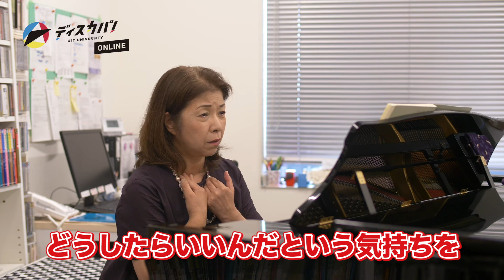楽しく上達できる「声楽」ONLINE#1 Lasciatemi morire!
ディスカバ！は、大学が主催する
高校生のためのキャリア支援プログラムです。
可能性の発見（＝discover）を応援します。
2020年、オンラインプログラム本格始動！

楽しく上達できる「声楽」ONLINE
[イタリア歌曲集から学びましょう]

■プログラム内容
イタリア歌曲集の中から３曲を選んで歌唱練習をし、楽しく「声楽」を上達しましょう。メロディがとても綺麗で単純なだけに、詩を読んで歌うという感覚を育てます。

例えば、イタリア歌曲集の中で有名な「Caro mio ben」。「愛しい人よ　私を信じてほしい　あなたがいないと、私はやつれてしまう」と言った内容です。イタリア語は母音を歌います。短い歌詞ですが、発声に良い言葉が並んでいるのも特徴です。

課題曲をYou Tubeで視聴してから、ZOOMでの講習会へ参加してくださいね。

■参加方法
①マイページ＋登録
中高生のみなさんは、黄色いボタンから「マイページ＋」に登録してください。指導者の先生方は申込ページが異なります。下欄を参照ください。

②イベント参加申込
「マイページ＋」でイベント参加申込ボタンを押してください。申込が完了したら、登録メールアドレスに課題曲の楽譜が自動送信されてきますので、各自で印刷してください。

③課題提出
イタリア歌曲について講習動画をYouTubeを視聴して、講師への感想を質問を期日までに提出してください。

④オンラインイベント
2020年10月10日（土）14:00-16:00にZOOMで開催いたします。

⑤参加証郵送
参加証を参加者全員に郵送します！

イタリア歌曲集
１　Lasciatemi morire!
「私を死なせて　」　歌曲集3　　　　クラウディオ・モンテヴェルディ）

２　Lascia ch’io pian１ga
「私を泣かせてください」　歌曲集１　　ゲオルク・フリードリヒ・ヘンデル

３　Caro mio ben
「いとしい女よ」　　歌曲集１　　トンマーゾ・ジョルダー

■参加特典
参加賞：参加証・ステッカー